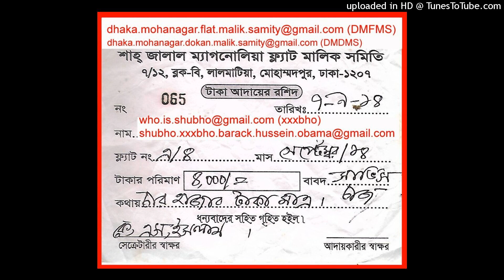(SBLS) 7/12 BLOCK B LALMATIA. DHAKA MAHANAGAR 1207 (2023)